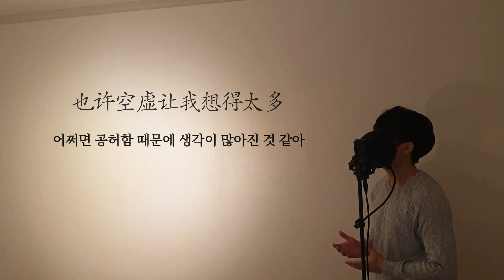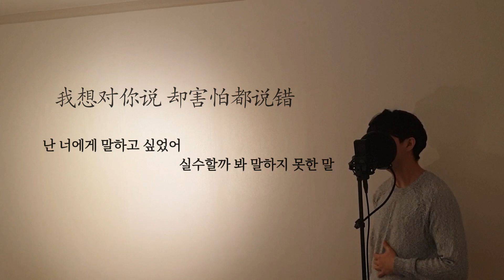[중국노래추천] 林俊傑 - 當你 Cover 임준걸 당니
请多多支持我(๑•̀ㅂ•́)و✧

如果有一天 我回到从前
ruguo you yitian wo hui dao congqian
만약 어느 날 내가 예전으로 돌아간다면

回到最原始的我
hui dao zui yuanshi de wo
처음의 나로 돌아간다면

你是否 会觉得我不错
ni shifou hui juede wo bucuo
넌 내가 괜찮은 사람이라고 생각할까

如果有一天 我离你遥远
ruguo you yitian wo li ni yaoyuan
만약 어느 날 내가 너에게서 멀어져

不能再和你相约
bu neng zai he ni xiangyue
다신 너와 약속하지 못한다면

你是否会发觉 我已经说再见
ni shifou hui fajue wo yijing shuo zaijian
넌 내가 이미 작별 인사를 했다는 걸 알아차릴 수 있을까

当你的眼睛 眯着笑
dang ni de yanjing mizhexiao
네가 눈웃음치며 웃을 때

当你喝可乐 当你吵
dang ni he kele dang ni chao
네가 콜라를 마실 때, 말다툼 할 때

我想对你好 你从来不知道
wo xiang dui ni hao ni conglai buzhidao
난 너에게 잘해주고 싶었어 넌 여태 몰랐겠지만

想你 想你 也能成为嗜好
xiang ni xiang ni ye neng chengwei shihao
네가 보고 싶어 보고 싶은 것도 버릇이 되나 봐

当你说今天的烦恼
dang ni shuo jintian de fannao
네가 오늘 하루의 고민을 털어놓을 때

当你说夜深 你睡不着
dang ni shuo yeshen ni shuibuzhuo
네가 밤에 잠들지 못한다 얘기할 때

我想对你说 却害怕都说错
wo xiang dui ni shuo que haipa dou shuocuo
난 너에게 말하고 싶었어 실수할까 봐 말하지 못한 말

好喜欢你 知不知道
hao xihuan ni zhibuzhidao
널 많이 좋아해 알고 있니

如果有一天 梦想都实现
ruguo you yitian mengxiang dou shixian
만약 어느 날 꿈이 현실이 되고

回忆都成了永远
huiyi dou cheng le yongyuan
추억들이 모두 영원해진다면

你是否还会记得今天
ni shifou hai hui jide jintian
넌 오늘을 기억할 수 있을까

如果有一天
ruguo you yitian
만약 어느 날

我们都发觉 原来什么都可以
women dou fajue yuanlai shenme dou keyi
원래 모든 게 가능했단 걸 우리가 깨닫게 된다면

我们是否还会 停留在这里
women shifou hai hui tingliu zai zheli
우린 여전히 이곳에 머물고 있었을까

也许空虚 让我想得太多
yexu kongxu rang wo xiang de tai duo
어쩌면 공허함 때문에 생각이 많아진 것 같아

也许该回到被窝
yexu gai hui dao beiwo
다시 이불 속으로 가야 할 것 같아

梦里会相遇 就毫不犹豫
mengli he xiangyu jiu haobu youyu
꿈속에서 널 만나면 조금도 망설이지 않고

大声的说我要说
dasheng de shuo wo yao shuo
큰소리로 말할 거야